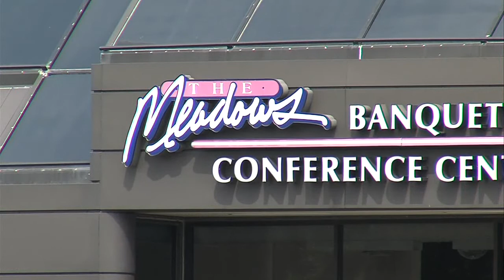Meadows Shopping Center Crimes